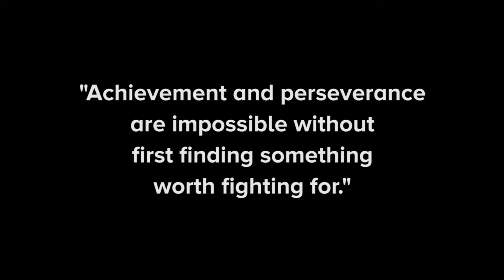How to stay motivated | Hunger Games | Episode #008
Learn how to stay motivated with this lesson from Katniss Everdeen and the Hunger Games.